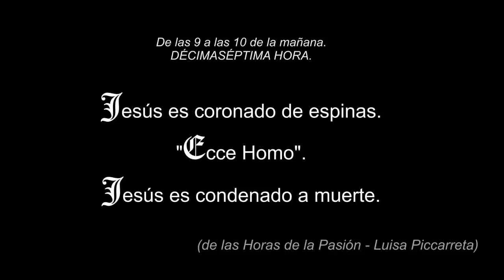17ª Hora de la Pasión: "Ecce Homo" - (Luisa Piccarreta) SFVT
Meditación de la 17va Hora de la Pasión.
(De las 9 a las 10 de la mañana)
Jesús es coronado de espinas.
"Ecce Homo"
Jesús es condenado a muerte.

(Extraído de las Horas de la Pasión de Luisa Piccarreta)

Producido por:
Schola Fiat Voluntas Tua (SFVT)
Venezuela.-